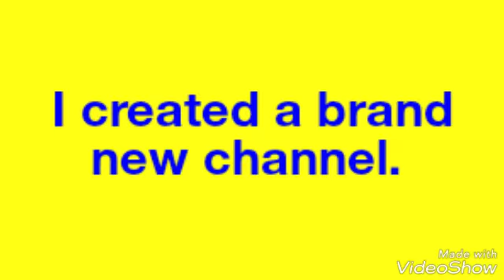SUBSCRIBE TO MY NEW YOUTUBE CHANNEL PLEASE! The link is in the description.